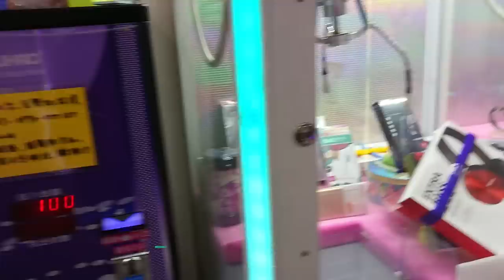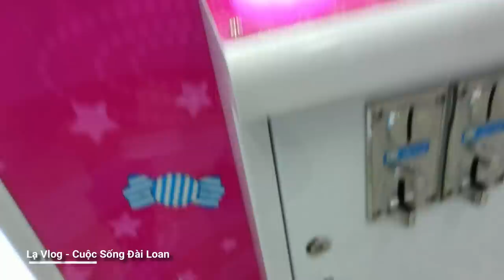MẸO GẮP GẤU BÔNG - ĐIÊN CUỒNG GẮP IPHONE VÀ CÁI KẾT P2 ( Claw Machine )- Lạ Vlog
MẸO GẮP GẤU BÔNG -  ĐIÊN CUỒNG GẮP IPHONE VÀ CÁI KẾT P2 - Lạ Vlog
Claw Machine
Sau video thử gắp iphone 4 không thành công và hôm nay mình sẽ tiếp tục seri gắp gấu bông
💜Lạ Vlog - CUỘC SỐNG ĐÀI LOAN
➤ Xin Cảm ơn các bạn đã dành thời gian theo dõi video của mình 💙 mọi ý kiến phản hồi, cũng như vấn đề bản quyền, đừng ngại gửi về
👉 ID LINE namanhsine
💎Nếu thấy hay đừng quên Like và share để ủng hộ mình. 😘
Rất cảm ơn các bạnnnnnn 😉